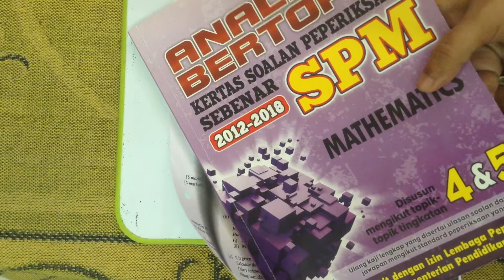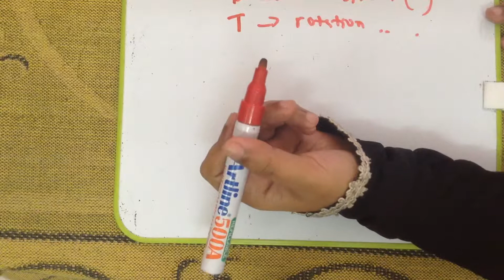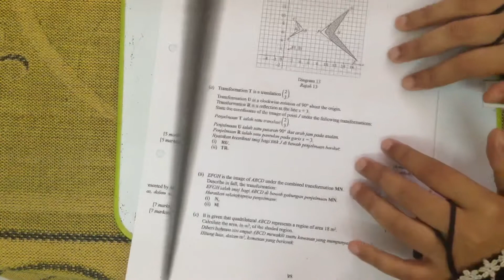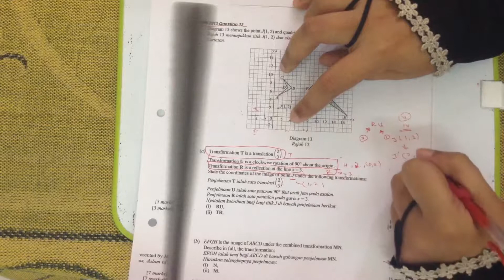Transformations III (Penjelmaan III) SPM Year 2013 Question 13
Transformations III (Penjelmaan III) - Combination of Two Transformations (Gabungan Dua Penjelmaan).
Kalini teacher gabung 2 transformations, baru masuk bebetoi subtopik bagi tingkatan 5. Sblom ni smua revision dari transformations yg dah blajaq ms tingkatan sblom ni.
Pembelajaran live adalah pada setiap hari sabtu & ahad jam 10am. Jadi boleh tanya terus semasa belajar. ;)